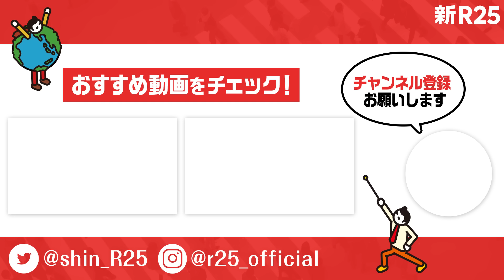「この2つがないとやりたい企画は通らない」元テレ東・佐久間Pが“会社組織での立ち回り術“を公開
さまざまな業界のトッププレイヤーの“つきぬけた瞬間”を深ぼる連載企画「つきヌケ」。新R25初登場の元テレビ東京売れっ子プロデューサー佐久間さんにビジネスパーソン必見の「社内影響力のつくりかた」を熱弁していただきました。

■新著『佐久間宣行のずるい仕事術』が発売中！
佐久間さんのサラリーマン人生の集大成ともいえる仕事本『佐久間宣行のずるい仕事術』。

「社内初はローリスク・ハイリターン」「会議後の『5分』で差をつけろ」「『まだ早い』をあざとく使え」など、佐久間さんが22年にわたって培ってきたビジネスノウハウが詰め込まれています。

■佐久間宣行さんの情報はこちら